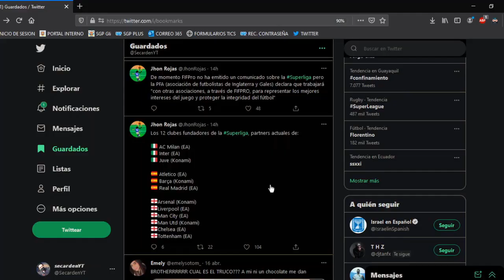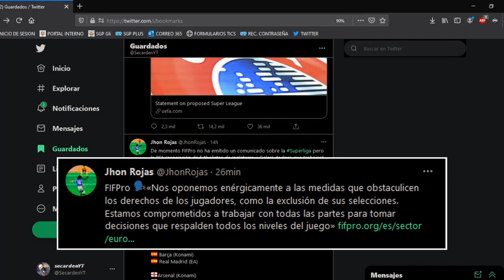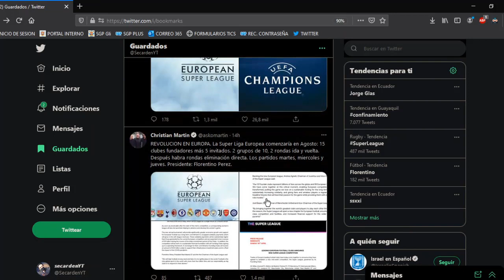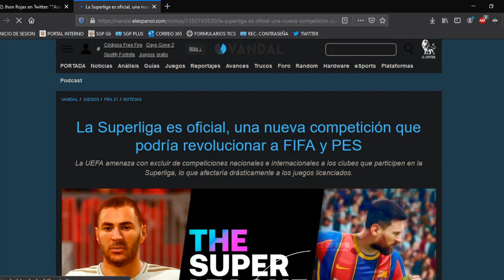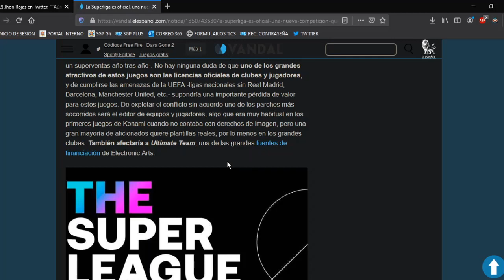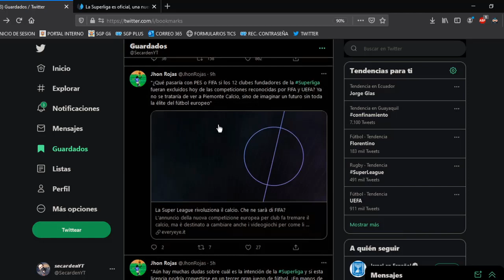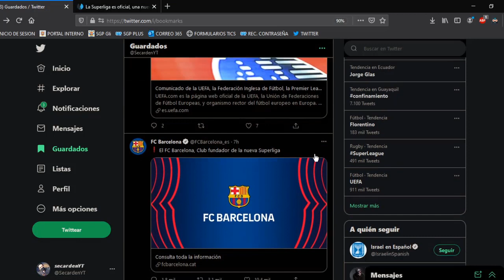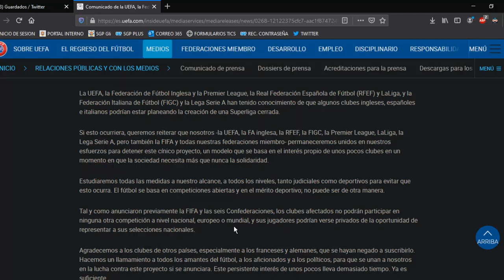SuperLiga Europea: FIFA22 se quedará sin estos clubes! ¿Qué pasará con eFootball PES2022?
* Nuevo Video! SuperLiga Europea: FIFA22 se quedará sin estos clubes! ¿Qué pasará con eFootball PES2022? Enjoy!